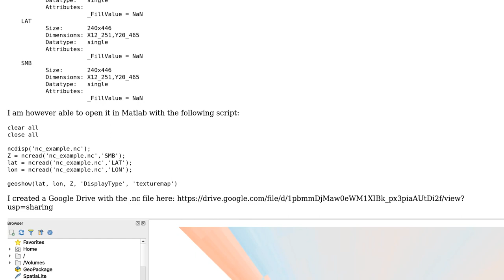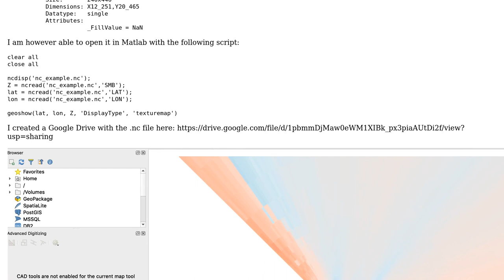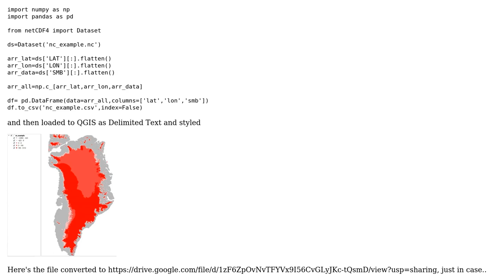GIS: Opening NetCDF file in QGIS with corresponding coordinate system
With thanks & praise to God, and with thanks to the many people who have made this project possible! | Content (except music & images) licensed under CC BY-SA | Music | Images & others | With thanks to user Yoni Verhaegen user YevKad user Kadir Sahbaz and the Stack Exchange Network Trademarks are property of their respective owners. You are responsible for your own actions.